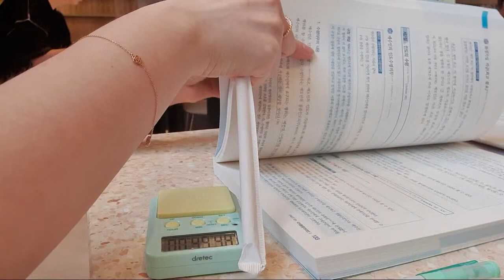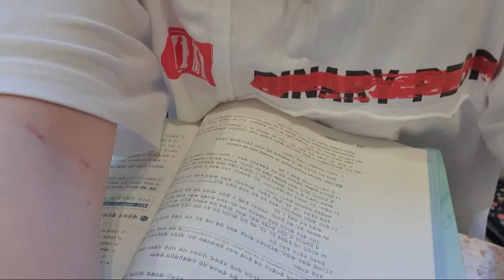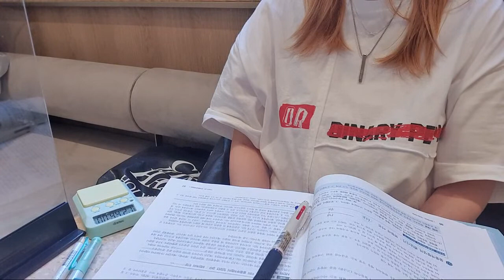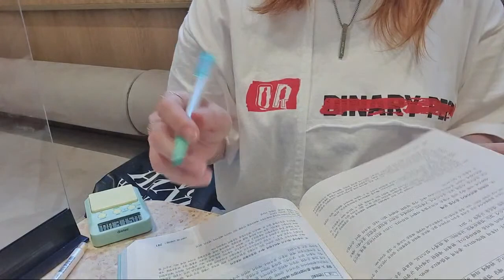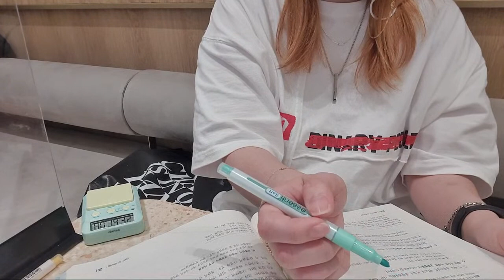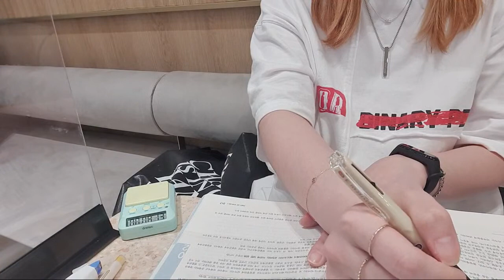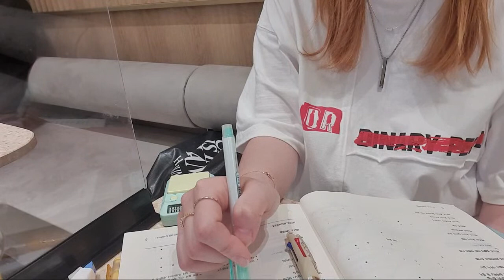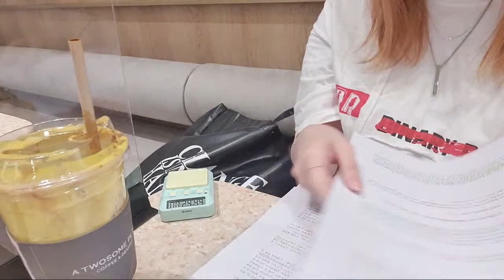추석연휴666 스터디윗미 라이브 @ 투썸 | Study with me live 7hours